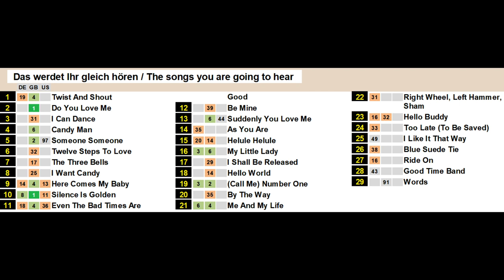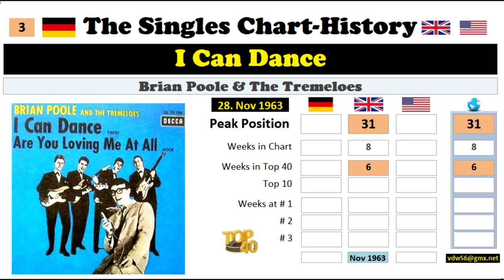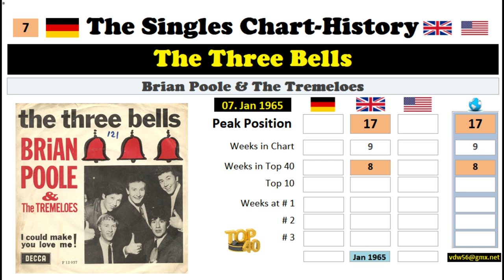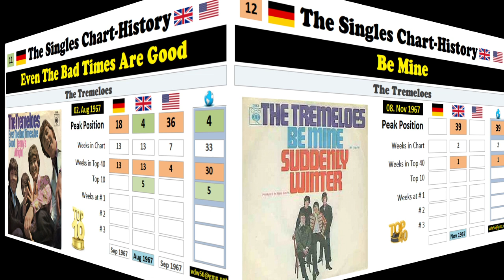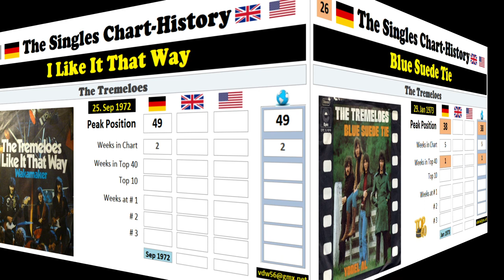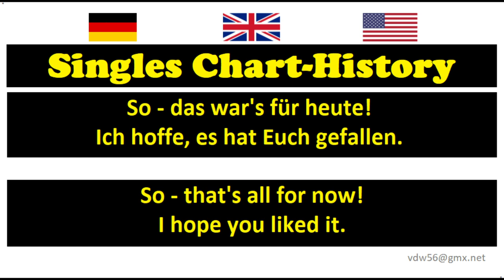The Tremeloes Chart-History Singles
Chart-History Singles THE TREMELOES

If the YT-video does not start in your country, you can use this secure link:

I would like to present one of my self-made videos called The Singles-Chart-History. This video shows all the chart-entries for

THE TREMELOES

regarding the official German, British and US Top 100.

Together with a 15 seconds long music-clip you will get the picture sleeve and lots of information for all Top-100- hits in chronological order.

Enjoy it and stay healthy!